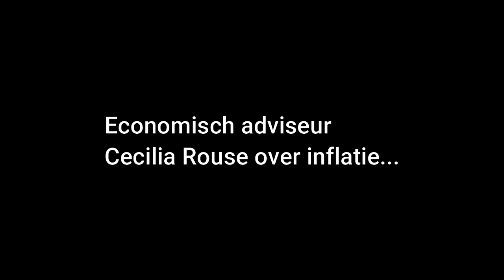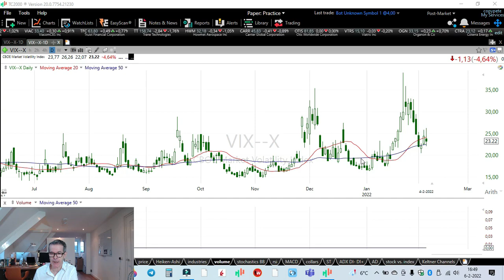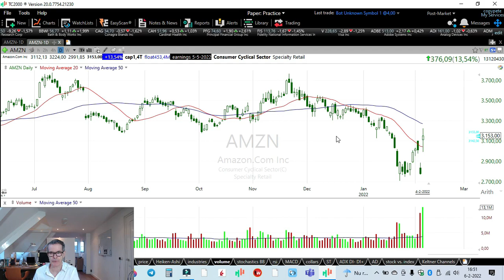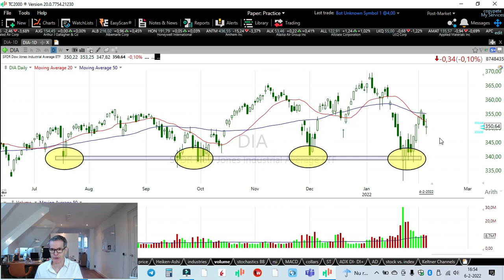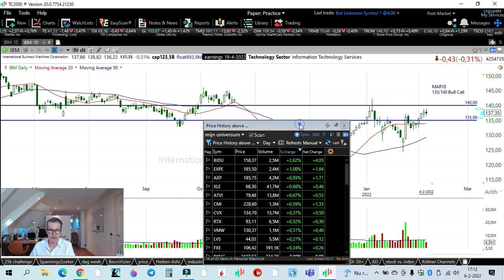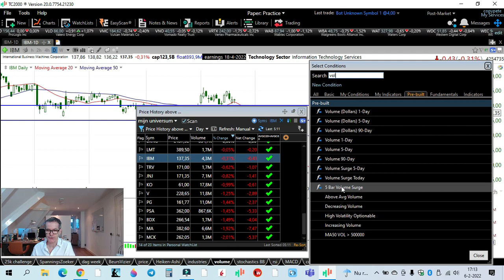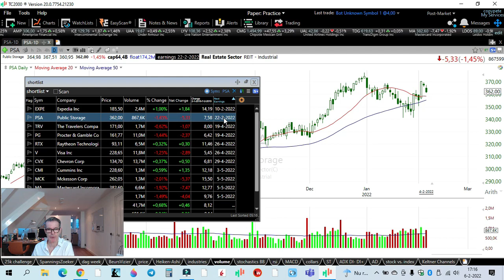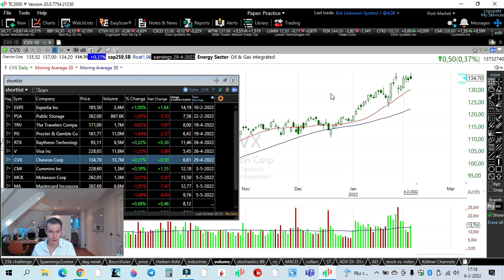Zo vind je aandelen die sterk presteren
Het liefst stap je natuurlijk in aandelen of ETF's die in een stevige uptrend zitten.
Hoe je de meest kansrijke snel opspoort, laat ik zien in deze video.
De komende week krijgen we in de VS inflatiecijfers, de consumenten prijsindex en kwartaalcijfers. Grote kans dat het een onstuimige week gaat worden. Hou je posities dus klein en let op je stoploss!

Snelle links:

Wil jij, net als ik, de meest kansrijke aandelen scannen? Klik hier voor het grafiekenprogramma dat ik al jaren gebruik

Een populaire inkomensstrategie met een hoge slagingskans. 8 videolessen en uitgebreid e-book. Lees meer.

Een eenvoudige optiestrategie met prachtige winstkansen. 7 videolessen en uitgebreid e-book. Lees meer.

Heb je een specifiek probleem waar je tegen aanloopt of wil je meer weten over één onderwerp, dan kan je ook een privécursus boeken. In een dag beschik je over de nodige kennis om daarna aan de slag te gaan. 100% persoonlijke aandacht in een ontspannen privé setting. Lees meer.

En wil je elke twee weken up to date achtergrondinformatie over de beurzen én mijn live optie-alerts ontvangen? Lees meer.

Tot slot: wikken en wegen wanneer je in de beurs moet stappen. We hebben er allemaal last van. Twijfel niet langer en koop mijn Kleine Gids Naar Grote Winst. Voor slechts 19 euro weet je exact wanneer je de trekker wel of niet moet overhalen